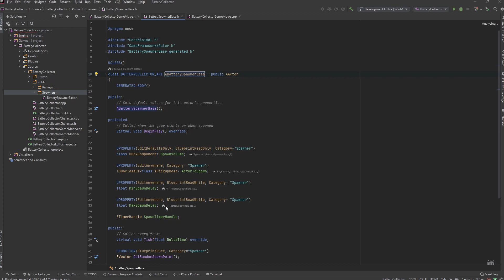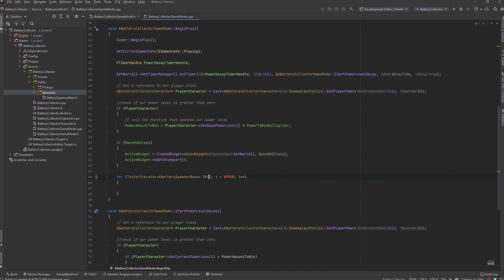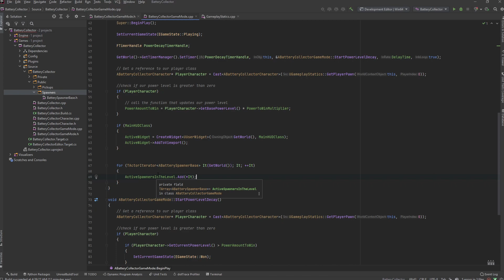Finding All Classes Efficiently In C++ Tutorial UE5 Unity C++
What IS GOOD DEV GODS! In this video we use TActor Iterator to look through all the actors in the level to find the ones we want. This should be used as little as possible but this is the most efficient way to do a search this broad.

If you have any questions or feedback dont hesitate to leave a comment or hop in my discord